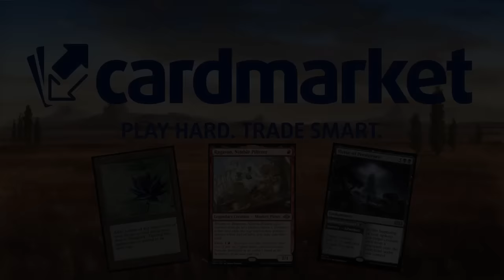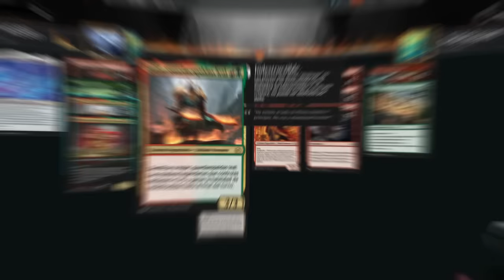El UPGRADE de Monored se llama Gruul Aggro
Mazo
4 Foresta karplusana (DMU) 250
4 Desfiladero Limitecúpreo (ONE) 249
2 Jugar con fuego (MID) 154
4 Valle de los desprendimientos (MID) 266
4 Kumano contra Kakkazan (NEO) 152
1 Devoradora de Virtudes (NEO) 245
1 Boseiju, la que perdura (NEO) 266
1 Sokenzan, origen de la resistencia (NEO) 276
2 Cortar la respiración (SNC) 125
4 Lanzaveloz del monasterio (BRO) 144
4 Osadía (BRO) 169
3 Hajar, guardaespaldas leal (BRO) 211
1 Mirrex (ONE) 254
3 Migloz, triturador del Laberinto (ONE) 210
4 Montaña (MIR) 346
2 Bosque (MIR) 347
3 Goddric, juerguista encubierto (WOE) 132
3 Furia monstruosa (WOE) 142
2 Frenesí de los acechabrujas (WOE) 159
1 Rubí, rastreadora temeraria (WOE) 212
4 Desmantelapícnics (WOE) 232
3 Druida rastreador (WOE) 234